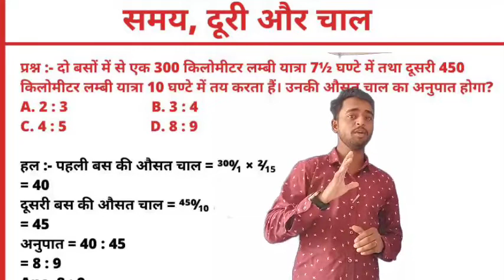|14 नवंबर से प्रारंभ| छात्रावास अधीक्षक भर्ती| hostel warden vaccancy| hostel warden class|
308 पदों पर भर्ती, New vacancy recruitment, CG vacancy 2022, CG VYAPAM 2022, CG PSC 2022,CG Vacancy

cg hostel warden vacancy 2022 kab aayega,cg vyapam hostel warden vacancy 2022,hostel warden vacancy 2022

 chhattisgarh new update
cg new vacancy 2022, cg new recruitment 2022, Cg me new vacancy 2022

cg jobs, cg job vacancy 2022, cg job news, Cg job

cg hostel warden syllabus, cg hostel warden vacancy 2022, hostel warden, Cg hostel warden syllabus 2022

Cg me new vacancy 2022, cg new vacancy 2022, cg new recruitment 2022

chhattisgarh
Hostel warden vacancy 2022
chhattisgarh syllabus
rajasthan
chhattisgarh new update
karnataka
chhattisgarh last date
chhattisgarh qualification
telangana
Hostel warden vacancy kab tak ayega

Q cG job 2022
Cg job 2022 october
Cg job 2022 23
Cg job 2022 august
Cg job 2022 hindi
e46| 66%
Cg job 2022
Cg job 2022 june
Cg job vacancy 2022
Cg private job 2022
Cg job alert 2022
Cg job vacancy 2022 today

2
Hostel warden computer class
Hostel warden online class
Hostel warden ki class
hostel warden ki taiyari kaise karen
hostel Warden best book
hostel Warden class
chhatravrit adhikshak Bharti ki taiyari kaise karen
Chhatrawas adhikshak Bharti syllabus
chhatrawas syllabus PDF
maths for competitive exams
Maths class for competitive
exams
EB 46 86%
exams
exams
Math class for competitive
exams in bengali
in hi
in mi
near
Maths classes for competitive
exams in english